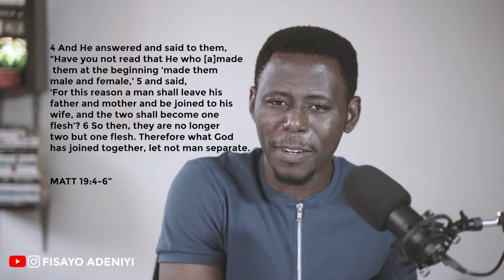HOW MUCH MONEY DO I NEED FOR MARRIAGE?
Have you been calculating over and over, too? Thinking what you have might not be enough? How much money do you really need to move to this next phase of life? Watch and be blessed!